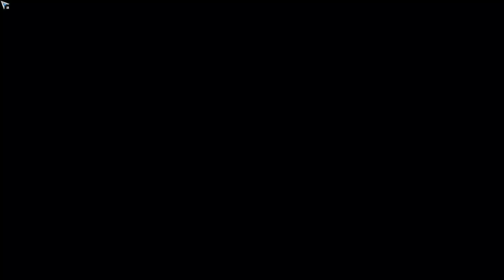ActionTaimanin Gameplay #022 Part 2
In this ActionTaimanin video we play Section 1 in Easy Mode for the Repeat Event "The New Taimanins and the Evil Amidst" with Kannazuki Sora.

* This video contains actual gameplay.

Do you have a favorite skillset for Sora? Share it in the comments, please! :)